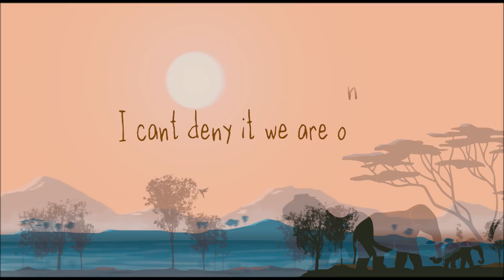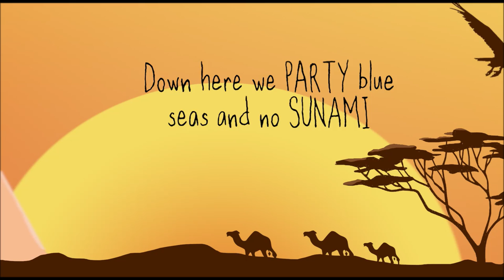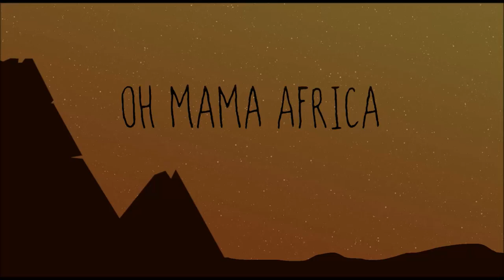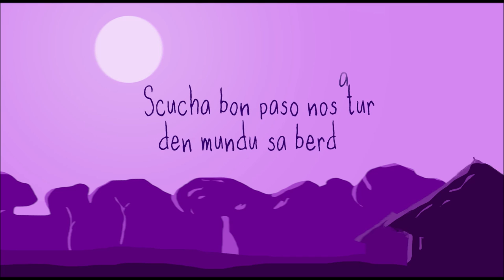LuciusBandaTV: Mama Africa by Raphael Loopro, Fantasia Gondwe, Nomzi, Ruben Anthony, M.I.C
This Song "Mama Africa" has been created by one of my good friends in Germany, Raphael Loopro, in Collaboration with Malawi's uprising Gospel Artist Fantasia Gondwe. Also Ruben Anthony, M.I.C. and Nomzi are completing this beautiful african anthem. I am hoping to promote real african culture with this song on my channel! See you guys soon at Malawi Sand Music Festival 2021!